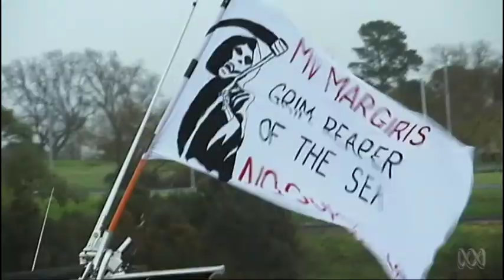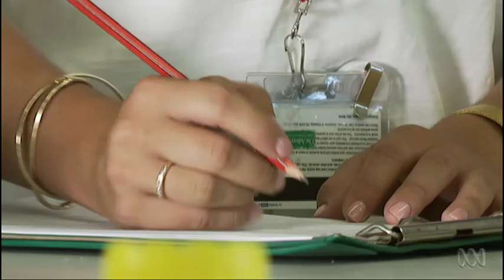Sustainable Fishing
Last year, the government granted a visiting super trawler a quota to catch 18,000 tonnes of jack mackerel and redbait in Australian waters.  The storm of protest that followed saw giant factory ships banned for two years pending further research.  But how is that research undertaken and what does it tell us about how to manage our fisheries?  Mark Horstman boards research vessel Ngerin to estimate the sardine numbers off South Australia using the daily egg production method.  Researchers painstakingly assess the age of the female sardines, when they spawn, and ultimately how many eggs are produced per kilogram of fish.  Some bait fish however, haven't been assessed for more than a decade.